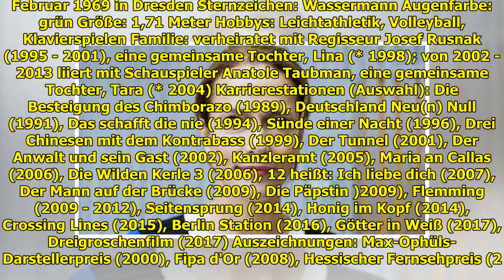Claudia Michelsen privat: Neuer Mann nach Langzeitbeziehung?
Wer sich für Filme und TV-Serien begeistert oder öfter ins Theater geht, um hochkarätige Inszenierungen zu erleben, der wird früher oder später mit ihr Bekanntschaft machen: Claudia Michelsen ist eine... ...